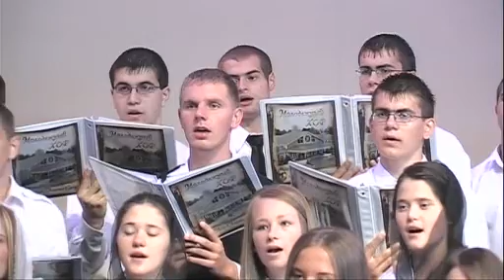Ибо так возлюбил Бог етот мир -Slavic Christian Center Tacoma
Youth Choir singing  Ибо так возлюбил Бог етот мир/ " For God so loved the world" at Slavic Christian Center. Ibo tak vozlyubil Bog etot mir. Russian Christian Song. Русская Христианская песня